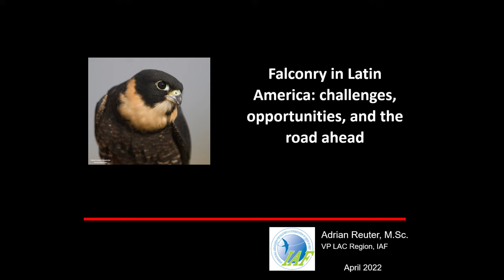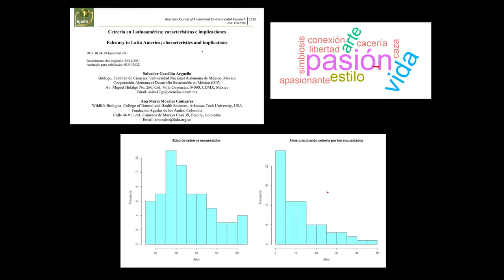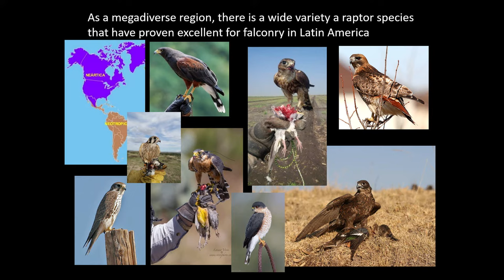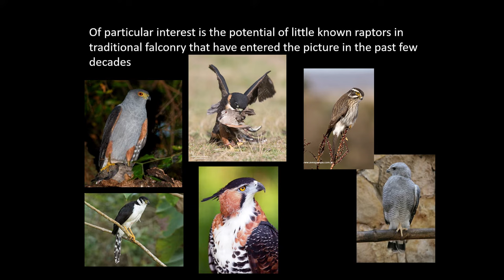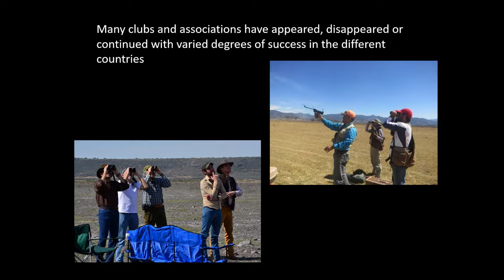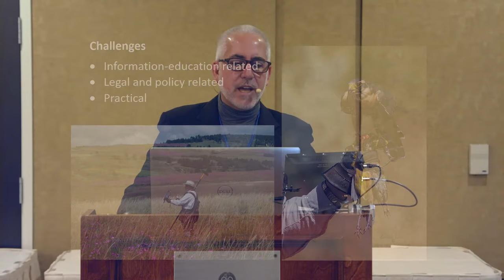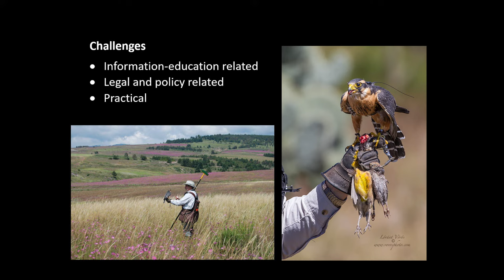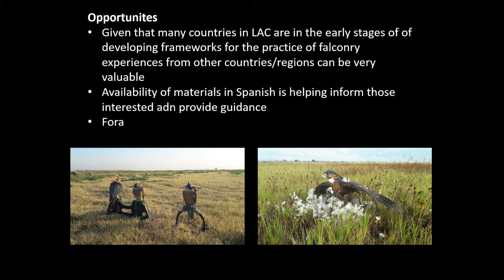Falconry Heritage Session - Adrian Reuter Cortes - The Archives of Falconry, 2022 Spring Rendezvous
"Falconry in Latin America: Challenges, Opportunities, and the Road Ahead"
Adrian Reuter Cortes - Wildlife Conservation Society.

The Latin American region has witnessed a rampant increase in practicing falconry over the past few decades. However, rapid and widespread growth in many countries of the region has brought on challenges. This presentation aims to give a glimpse of the recent/current status of falconry in Latin America and share some of the issues that should be considered as priorities to ensure the continuity and ethical development of this art in the region.

Adrian Reuter is a wildlife biologist, a falconer with over four decades of experience flying birds, and the current IAF Vice President for Latin America and the Caribbean. Adrian has specialized on wildlife trade and trafficking issues, mostly in Latin America and the Caribbean, including national and international legal frameworks, capacity building in close coordination and collaboration with governments and regional initiatives, and research on threatened and endangered species impacted by trade.

Delivered April 8, 2022, at the "Exploring Global Falconry Heritage" session of the Spring Rendezvous for The Archives of Falconry in Boise, Idaho.